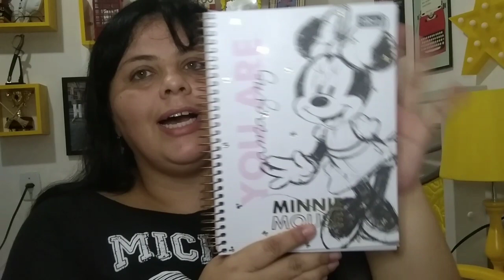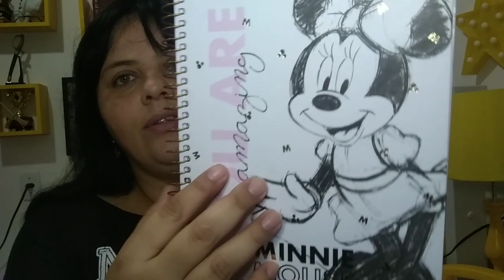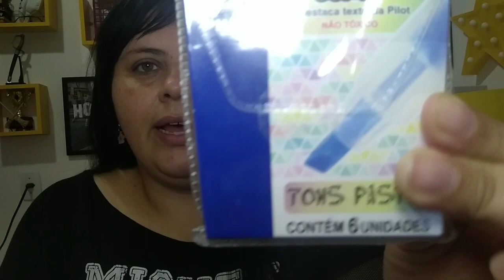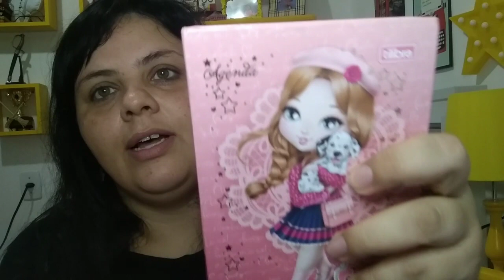MEU MATERIAL ESCOLAR 2021 DA FACULDADE DE JORNALISMO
No vídeo de hoje eu trago pra vocês o meu material escolar do meu último semestre na universidade.